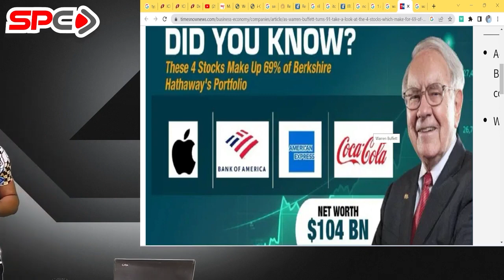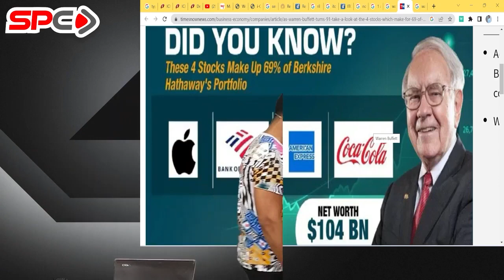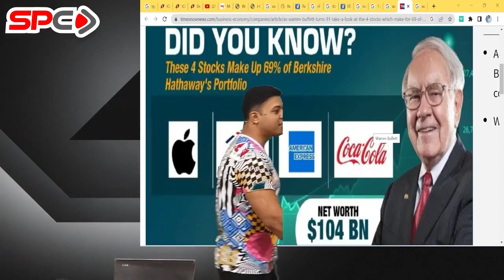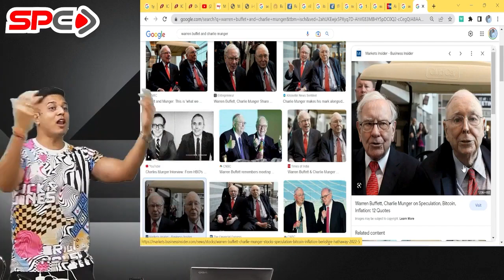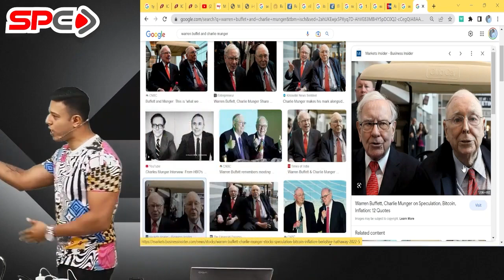Investment Strategy of CA Swapnil Patni | @SwapnilPatniCAClasses | Dream CA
Investment Strategy of CA Swapnil Patni | ‎@swapnil_patni  | Dream CA |

 Credit - CA Swapnil Patni